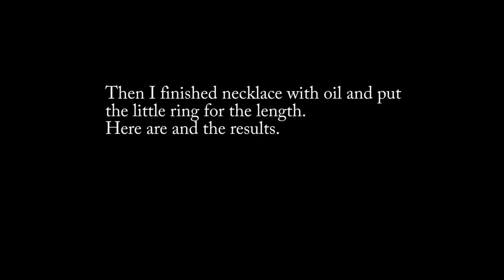Making Wooden Pendant | Woodworking Project | Scroll Saw Pendant | Woden Necklace | Pyrography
Handmade wooden cross made out of cherry wood. I used scroll saw to cut the shape of the wood. Jesus shape is made with pyrography.

If you are interested in custom keychain and other my works you can check my Etsy shop: